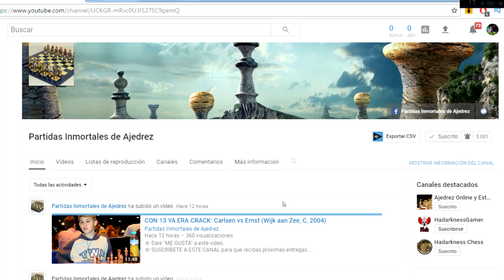Partidas Indignas de Ajedrez #1 - Rey de la Colina en 4 Movimientos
En formato de ajedrez "Rey de la Colina" acontece este gracioso momento, donde en 4 movimientos logro quedarme con la partida. ¿Será que el rival nunca entendió la modalidad? ¿O simplemente se despistó? ¡Juzguen ustedes!